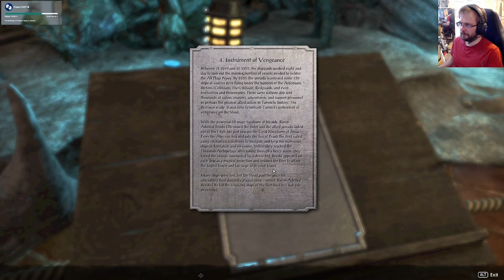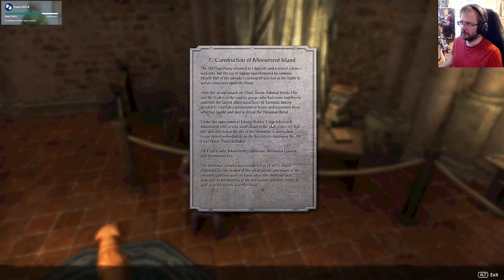Elder Scrolls Online - High Isle osa 4: The All Flags Curse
Stibbons ja Lady Clarisse Laurent ovat taas ongelmissa.